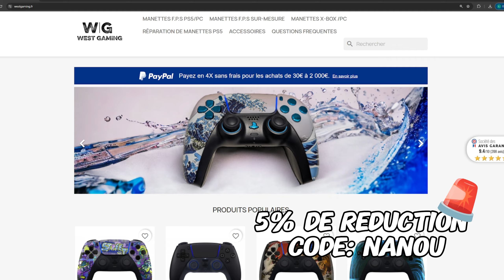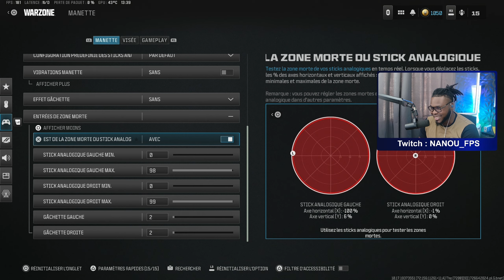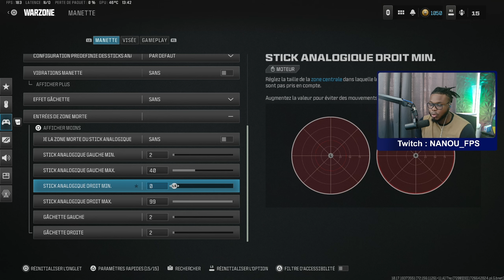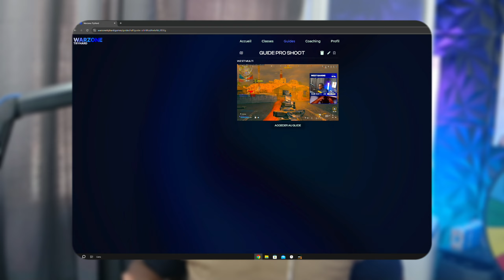Les Meilleurs Paramètres Manette Joueur Pro SAISON 6 !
🎉 Tentez de gagner une manette PS5 FPS PRO West Gaming ! 🎉

Warzone Tryhard : le site N°1 en guides, coaching et classes en France

- 🤩Ce site est parfait pour transformer ton niveau sur call of duty